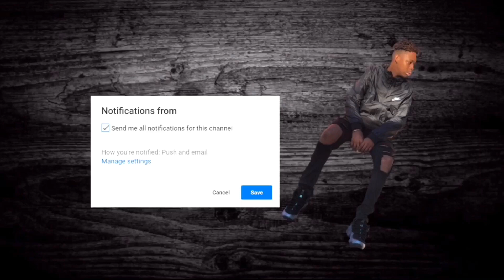Last day in Vegas(vlog)🥳🥳